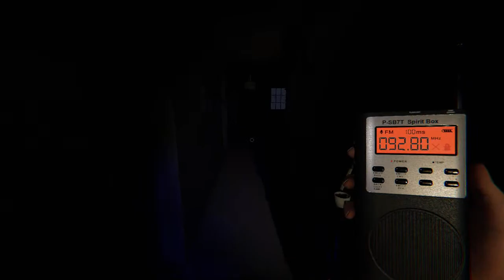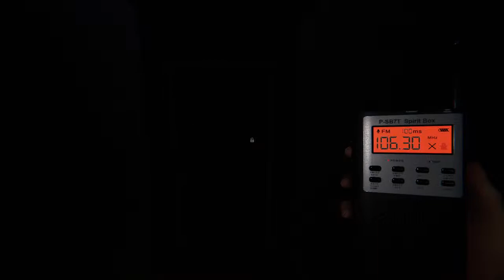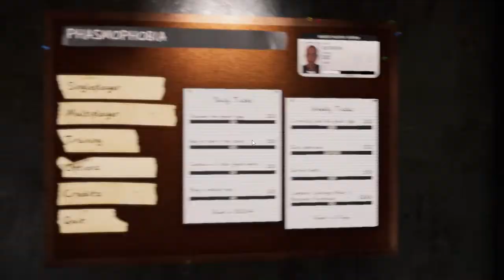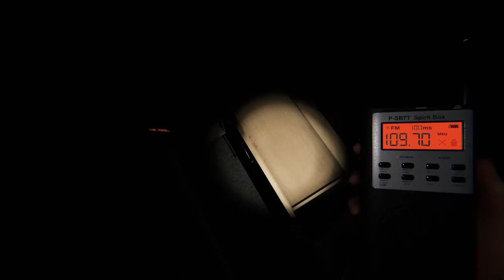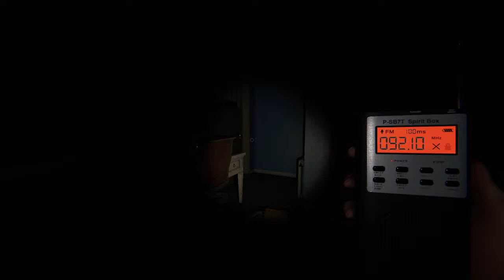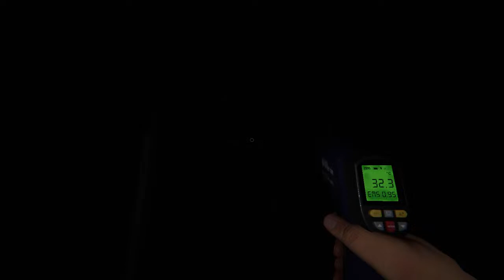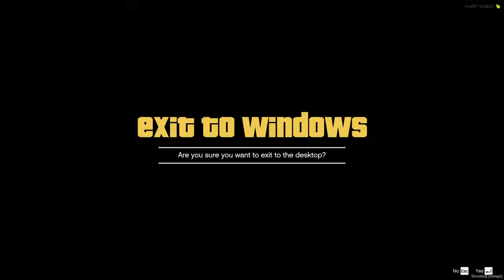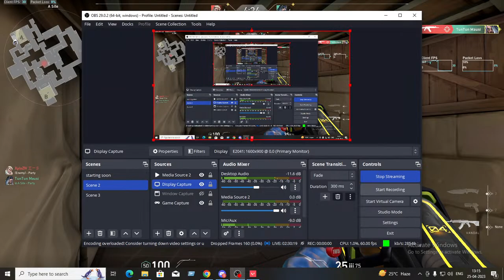The best ghost hunter of Ashok vihar | phasmophobia with @LoneVampyt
HELLO VAI KYA HAAL HAI SUB KE, THANK YOU FOR JOING THE STREAM PLEASE